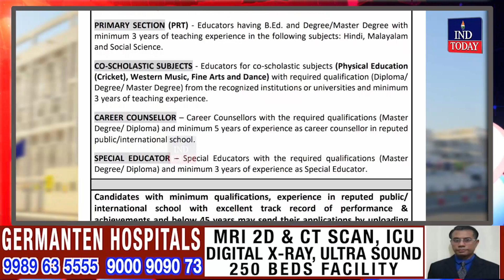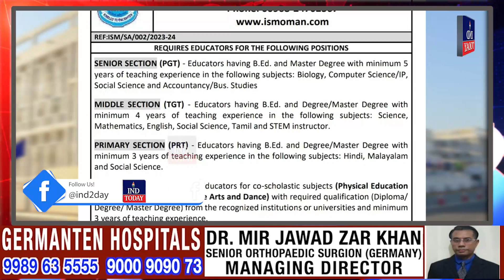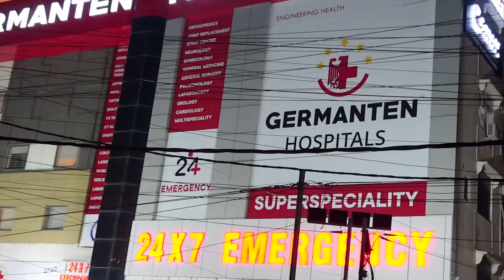Jobs in indian school of Muscut